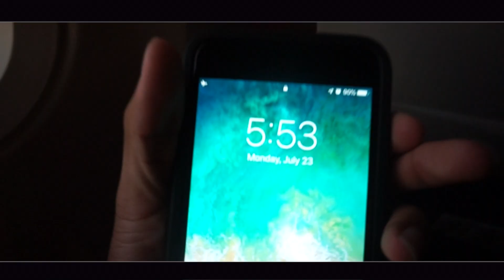I FINALLY MADE IT HERE! *we took an expensive Vacation*🏝 🏖 🌞